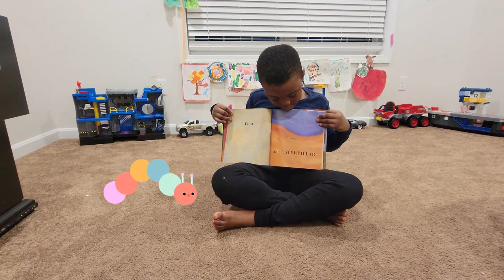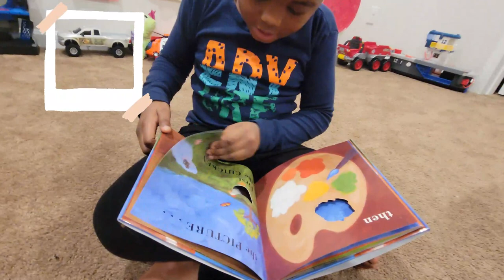What is CAUSE and EFFECT? Kids BEDTIME Reading of First The Egg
Did u know that the BOOK First the Egg by Laura Vaccaro Seeger teaches cause and effect?